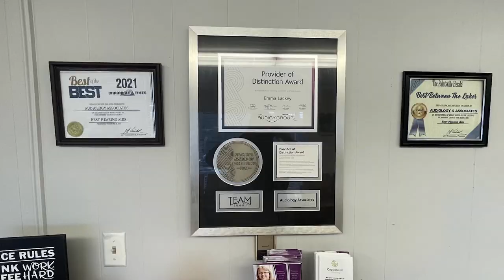God's Food Pantry Receives Grant from AARP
September is Hunger Action Month, and God's Pantry Food Bank has received a grant from AARP to aid those who are dealing with food insecurity.